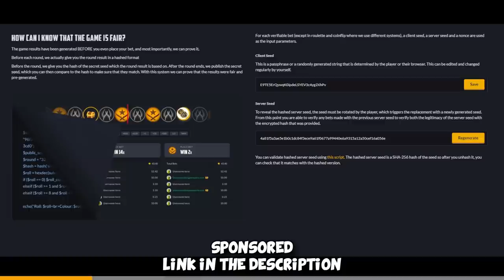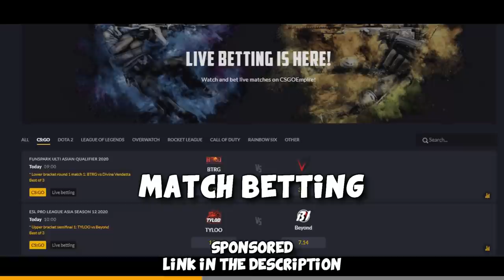TROLLING the Global Elite #6 CS:GO ft. fl0m, GeT_RiGhT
More Global Elite Funny Moments - @fl0m and @GeT_RiGhT join us again =) Hope you enjoy!